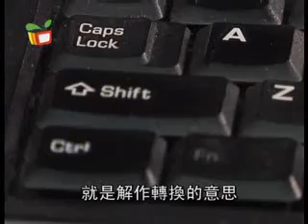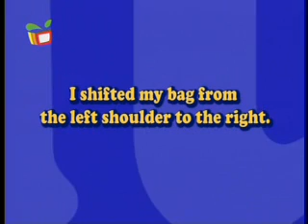三言兩語－齊來學英語（十）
秀清向阿茂請教電腦知識，原來學電腦的同時也可學英文。教學內容：電腦詞彙、網絡。